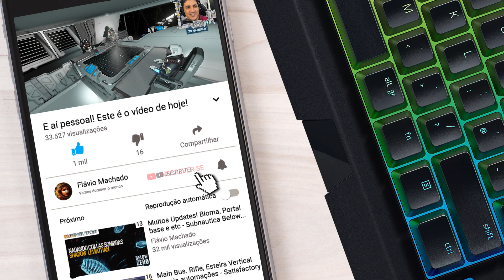Missão Secreta, utilizando os caças de combate para ataque furtivo - Space Engineers - Coop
No vídeo de hoje iremos em uma missão secreta, utilizando os caças de combate que vocês escolheram para realizar um ataque furtivo.